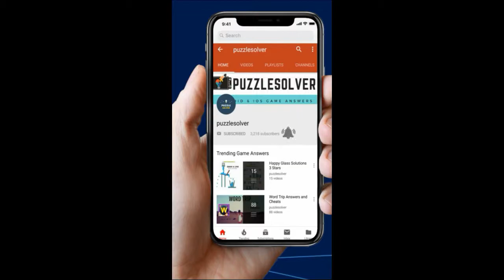Cut It Level 70 - 3 Stars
Description - Here is the video walkthrough for Cut It Level 70. This video will show how to get 3 stars for Level 70 of Cut It.